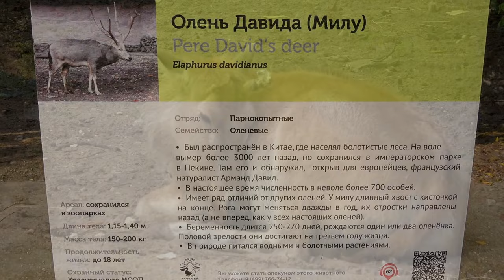Олень Давида (Милу) Московский зоопарк Pere Davids deer Moscow Zoo हिरन 鹿 사슴 الغزال Ciervo Reh Cerf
Олень Давида (Милу). Московский зоопарк. Музыка - Александр Зимин. Отряд: Парнокопытные. Семейство: Оленевые. Ареал: Сохранился в зоопарках. Длина тела: 115-140 см. Масса тела: 150-200 кг. Продолжительность жизни: до 18 лет. Был распространен в Китае, где населял болотистые леса. На воле вымер более 3000 лет назад, но сохранился в императорском парке Пекина. Там его и обнаружил французский натуралист Арманд Давид. В настоящее время численность в неволе более 700 особей. В природе питался водными и болотными растениями.
Pere Davids deer. Moscow Zoo. Music - Alexander Zimin.
Order: Artiodactyls. Family: Deer. Range: Preserved in zoos. Body length: 115-140 cm. Body weight: 150-200 kg. Life expectancy: up to 18 years. It was distributed in China, where it inhabited swampy forests. In the wild, he died out more than 3,000 years ago, but is preserved in the Imperial Park of Beijing. There he was discovered by the French naturalist Armand David. Currently, the number in captivity of more than 700 individuals. In nature, he ate aquatic and marsh plants.
大衛鹿（米盧）。 莫斯科動物園。 音樂-亞歷山大·齊敏。
訂購：偶蹄動物。 家庭：鹿。 範圍：保存在動物園中。 身體長度：115-140厘米體重：150-200公斤。 預期壽命：長達18年。 它在中國分佈，在那裡棲息著沼澤森林。 在野外，他已在3000多年前死亡，但仍保存在北京帝國公園內。 在那裡，他被法國博物學家Armand David發現。 目前，被囚禁的人數超過700人。 在自然界中，他吃過水生和沼澤植物。